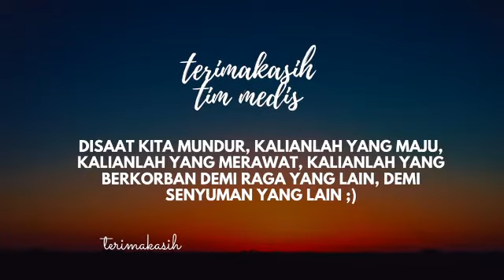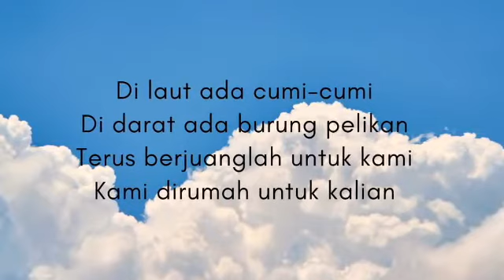TRIBUTE TO MEDICAL HEROES - CORONA | Zamzam Syifa Boarding School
Jazakumullahu khaira for the entire medical team. For all those very hard work and also risk your lives for humanity. Be healthy and always spirit. Barakallah... You are The Real Hereos ❤️

They fight for us, let's we fight for them

Inilah persembahan dari murid Zamzam Syifa Boarding School untuk para pejuang medis yang berjuang mengobati pasien corona (covid-19). Hasil pembelajaran jarak jauh daring (online) mata pelajaran Bahasa Indonesia dan Matematika kelas 7 SMP Zamzam Syifa Boarding School.

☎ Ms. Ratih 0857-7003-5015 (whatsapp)